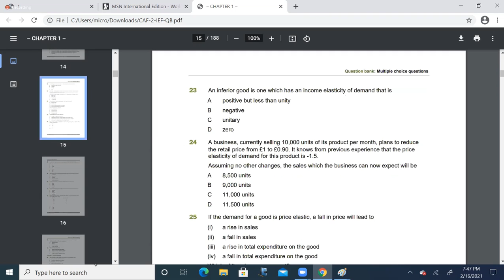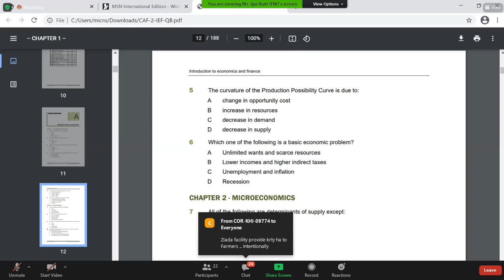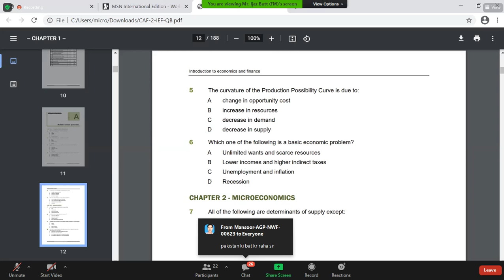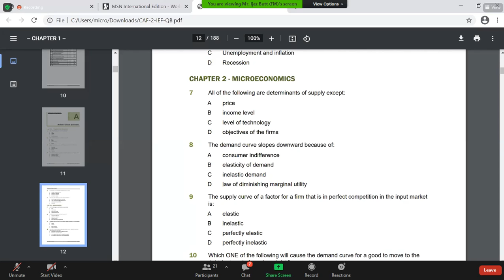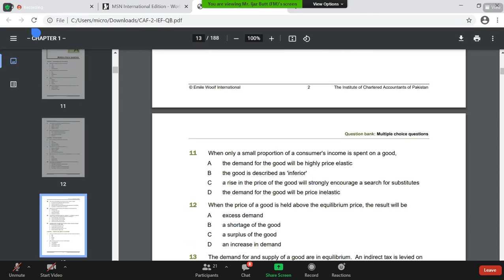Business Economics Lecture 4 | PIPFA